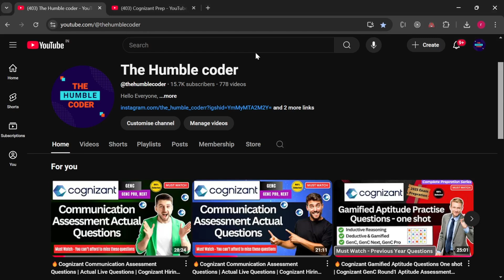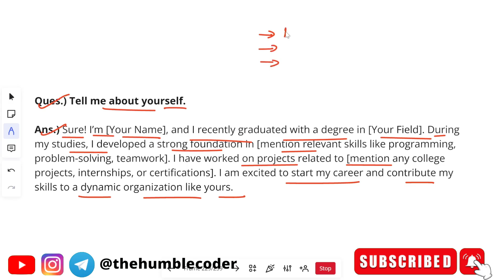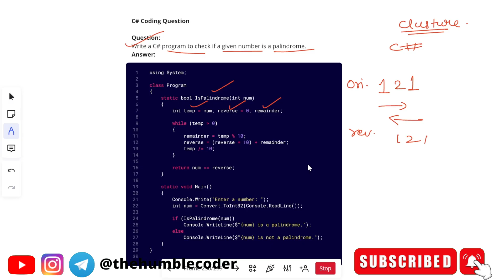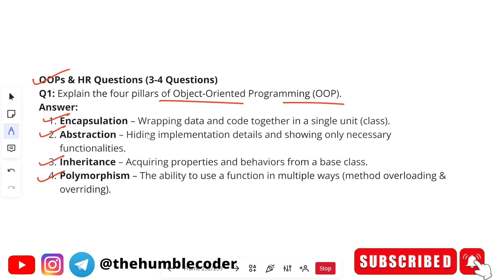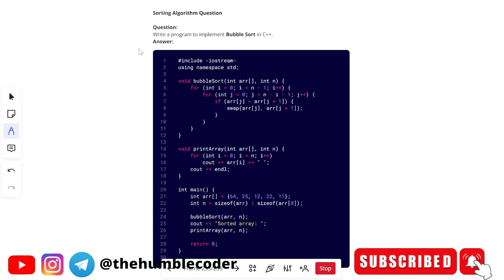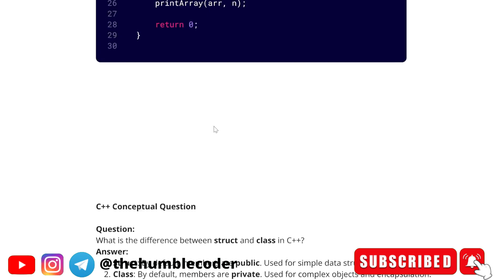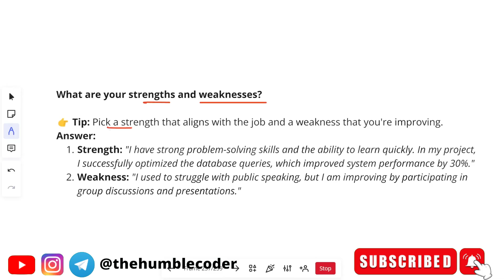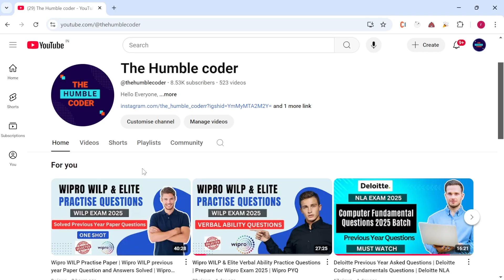🔥Cognizant GenC latest Interview Experience | Cognizant GenC Technical + HR Interview Questions